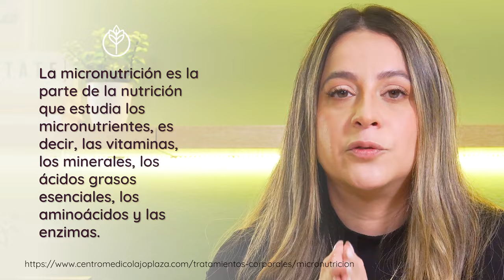🧠 Cómo alimentar tu cerebro para evitar el insomnio🌙: Guía de nutrición y hábitos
El insomnio es una condición más común de lo que pensamos, afectando aproximadamente al 30% de la población. 😴 Después de la pandemia, ha habido un aumento en los casos de insomnio, lo cual no es normal y puede afectar nuestra salud en múltiples formas. Dormir bien es fundamental para la recuperación, la reparación del cuerpo, y la prevención del envejecimiento y alteraciones metabólicas. ¿Sabías que lo que comemos puede impactar significativamente nuestra calidad de sueño? 🍽️

Alimentos que impactan el sueño 🥗

Algunos alimentos pueden afectar negativamente nuestro sistema y contribuir al insomnio. La cafeína, por ejemplo, cuando se consume en la tarde, puede alterar los neurotransmisores y mantenernos despiertos en momentos inadecuados. ☕ Además, el consumo excesivo de azúcares y comidas muy pesadas en la noche puede desajustar nuestros ciclos circadianos y hormonales. 🍬 ¿Conoces los efectos de la sal y las comidas tardías en tu calidad de sueño?

La importancia de las comidas livianas 🍽️

Cenar tarde y con comidas copiosas hace que nuestro cuerpo se concentre en la digestión en lugar de la reparación nocturna. Esto no solo afecta el sueño, sino también predispone a la ganancia de grasa corporal. 🌙🍔 Para mejorar el insomnio, es crucial comer temprano y optar por comidas ligeras. ¿Cuáles son las mejores horas para cenar y qué tipos de comidas debemos evitar?

La hidratación y el sueño 💧

La hidratación adecuada es esencial para un sueño profundo y reparador. La actividad física intensa en la noche y el consumo de alcohol pueden deshidratar el cuerpo, afectando la calidad del sueño. 🍷🚴‍♂️ Durante la noche, es importante que el cuerpo esté bien hidratado para facilitar la reparación y profundización del sueño. ¿Cómo podemos mejorar nuestra hidratación y qué actividades debemos evitar antes de dormir?

Hábitos para mejorar el sueño 🌜

Para regular el insomnio, es fundamental adoptar buenos hábitos. Desconectarse de estímulos negativos, como las pantallas de televisores y dispositivos móviles, dos horas antes de dormir es clave para relajar el cerebro. 📱❌ También es importante evitar cenar comidas pesadas y consumir azúcares antes de dormir. ¿Sabías que el pico de melatonina ocurre entre las 9 y 10 de la noche?

La micronutrición y los vegetales 🥦

Los vegetales frescos y las grasas saludables son esenciales para un buen funcionamiento neurológico y hormonal. Incorporar vegetales en cada comida puede mejorar significativamente la calidad del sueño. 🥑🥗 Una dieta alta en carbohidratos y baja en grasas puede predisponer al insomnio. ¿Cómo afectan los nutrientes de los vegetales a nuestros neurotransmisores?

Cambios en la dieta para dormir mejor 🌿

Aumentar el consumo de grasas saludables como el aguacate, el aceite de oliva, y las nueces, mientras se reduce el consumo de carbohidratos, puede mejorar el insomnio. 🥑🥥 Al balancear adecuadamente los nutrientes en nuestra dieta, podemos asegurar un mejor funcionamiento cerebral y hormonal, facilitando un sueño más profundo y reparador. ¿Estás listo para hacer estos cambios en tu alimentación para mejorar tu sueño?

00:00 Noches en vela
00:34 Trátalo, es clave
00:51 Ojo con estos alimentos
01:28 ¿A qué hora cenas?
02:25 Actividad física intensa
03:37 Esto es lo que debes hacer
04:54 Deja estos estímulos
06:03 La mejor hora para cenar
07:52 ¿Te gusta el café?
08:50 Estos alimentos tus mejeros aliados para el insomnio